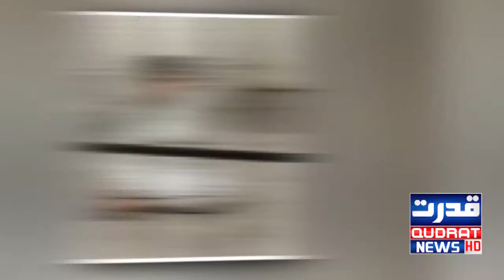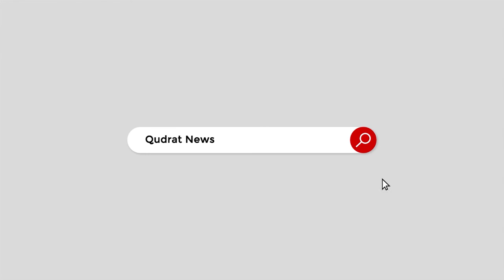Shehbaz Gill was beaten and asked how many times General Faiz had come to meet Imran Khan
Shehbaz Gill was beaten and asked how many times he had come to meet General Faiz Imran Khan, former prime minister's allegation
شہباز گل کو مار مار کر پوچھا گیا جنرل فیض عمران خان سے کتنی بار ملنے آیا ہے، سابق وزیر اعظم کا الزام